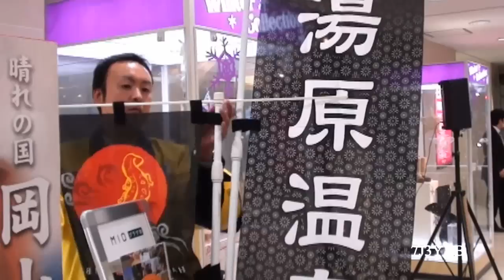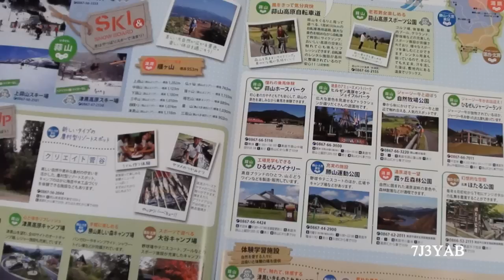大阪天王寺駅で湯原温泉PR女将さん